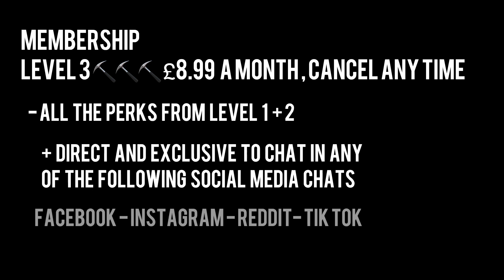BECOME A CHANNEL MEMBER -Perks -channelmember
Perks of becoming a member
Level 1⛏️ £1.99 monthly cancel
 any time

- Loyalty Badges
- members shout outs
- Behind the scenes photos
 and video updates

Level 2 ⛏️⛏️ £4.99 monthly cancel any time

- all the perks of level 1⛏️
+ Early access to New videos (ads free)
+ Exclusive Members  videos (ads free)
+ Exclusive Members Live streams

Level 3 ⛏️⛏️⛏️ £8.99 monthly cancel any time
- all the perks of level 1+2
+ Exclusive access to direct 1:1
chat on any of the
social media platforms (Facebook,